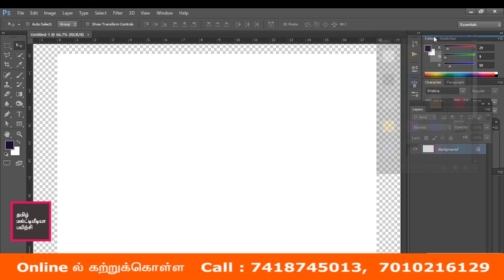style palette part 1 | எளிய தமிழில். Photoshop பயிற்சி வீடியோ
Photoshop, Illustrator, Indesign, Corel draw, Pagemaker, இண்டர்நெட் ல் வெப்சைட் உருவாக்க பயன்படும் html, CSS , Dreamweaver.
மேலும்
2D Animatin : Flash. ஃப்ளாஷ்.
அனிமேசன் துறைகளில் பயன்படுத்தப்படும் 3ds Studio Max, Maya.
வீடியோவை எடிட் செய்ய பயன்படும் Premiere.
சினிமாவில் தற்போது அதிகமாக பயன்படுத்தப்படும் VFX என்ற விசூவல் பிலிம் எபெக்ட்ஸ் யை உருவாக்க கூடிய Adobe After Effects.
இந்த சாப்ஃட்வேர்களை பற்றிய தகவல்கள் பயிற்சிகள் குறிப்புகள் அனைத்தும் எளிய தமிழில் உடனுக்குடன் பார்த்து பயனடைய உடனடியாக